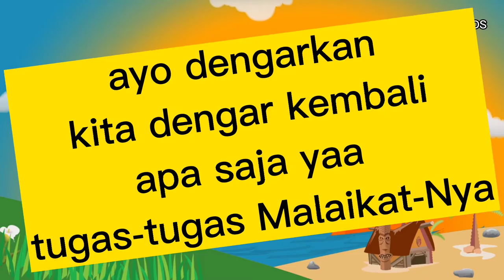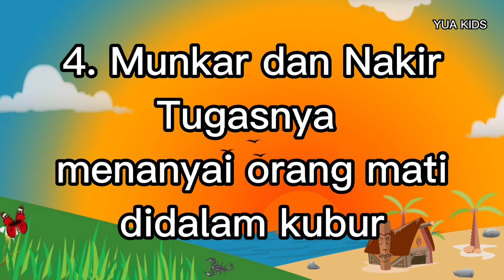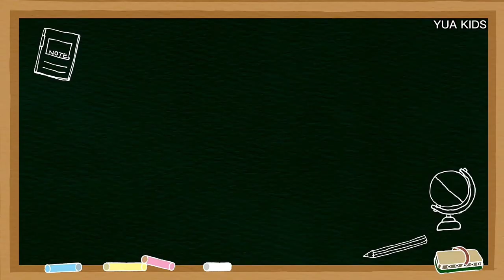YUA KIDS ~ NAMA-NAMA MALAIKAT DAN TUGASNYA